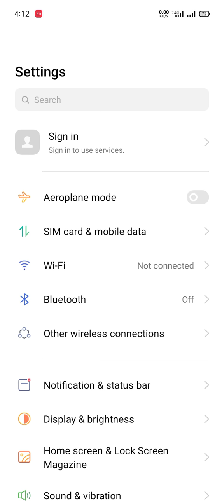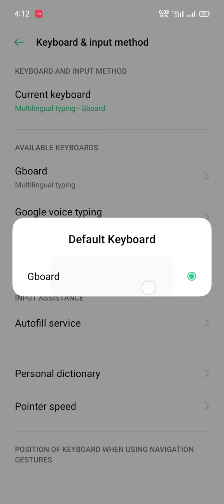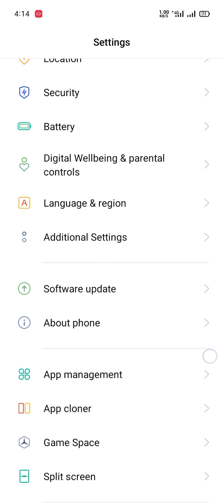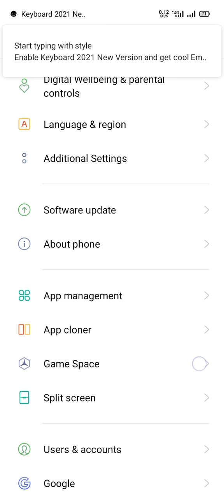Best Keyboard Changing App For Mobile - Latest Keyboard Theme 2022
About Video:
Change the design of your phone and show your love for nature's amazing colors with our awesome pink keyboard theme: Latest Keyboard Theme 2021! Download Latest Keyboard Theme 2021 today and enjoy this special flower keyboard theme for your phone or tablet. You will not want to go back to your standard keyboard!

Our awesome team of designers has created a beautiful pink flower keyboard theme for anyone who loves nature as much as we do! Share this new keyboard theme with your friends and family and enjoy an awesome new design together. Don't forget to rate this app!